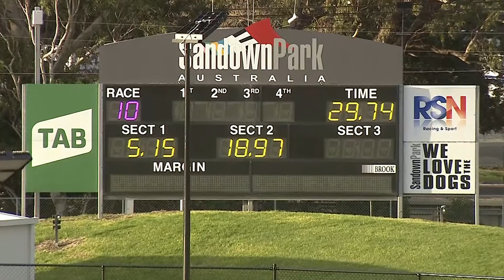SAP SUN 01 AUG 21 R10